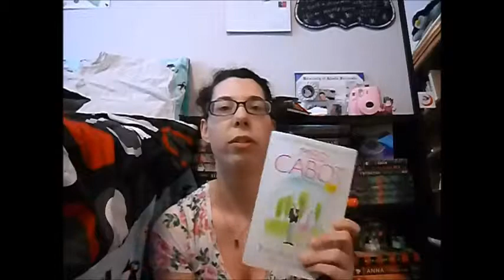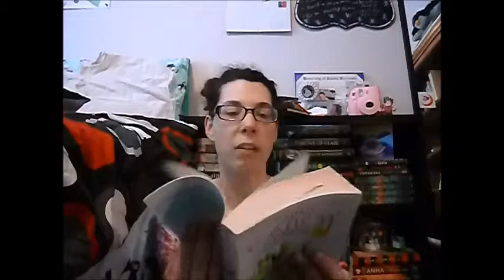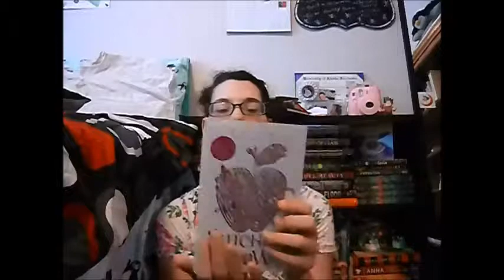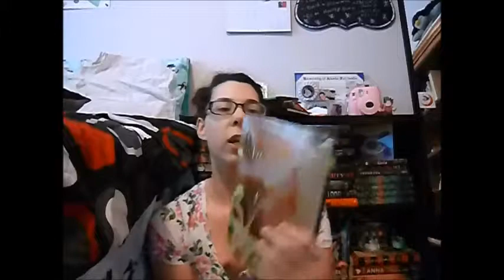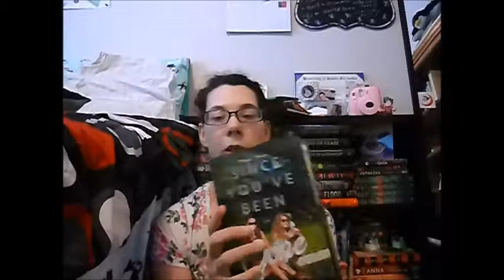February 2015 TBR!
Hello! Here are the books I would like to get to in February! What did you want to read? : )